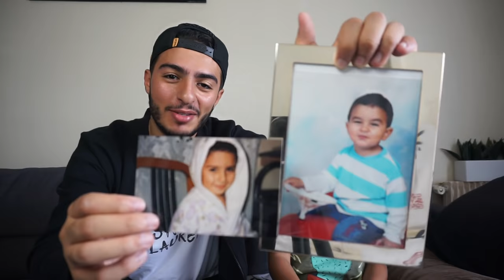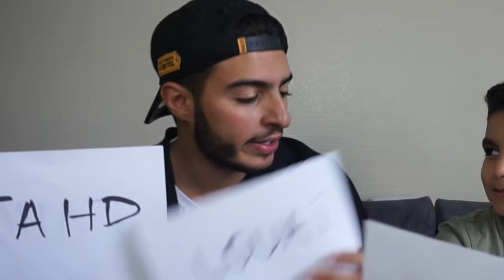QUI GÈRE LE PLUS DE MEUFS😏 ? - FAHD EL